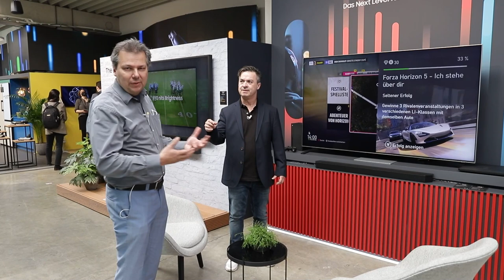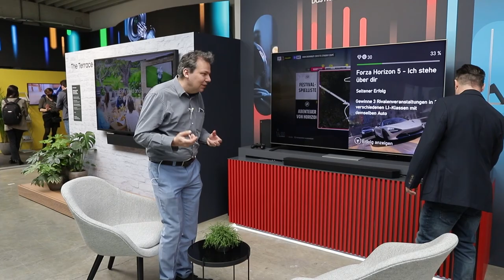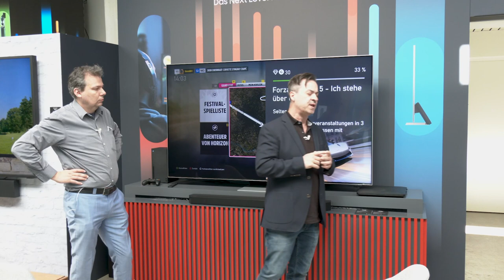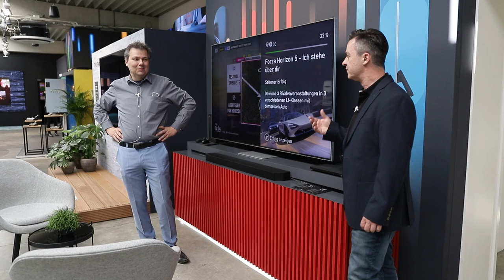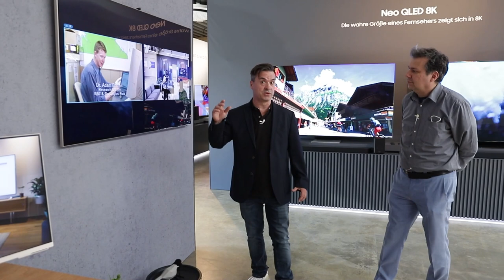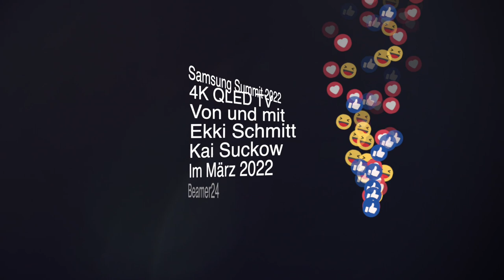Samsung 4K NeoQLED TV QN95B, QN93B & QN90B - Top UHD-Fernseher mit HDR10 & Co.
Samsung 4K Fernseher 2022 Modelle überzeugen mit einer Top-Leuchtkraft und besonderen Schärfe. Die kleinsten Details werden dank des Megakontrasts dargestellt werden. Das Tizen OS kann WLAN, LAN und bietet Apps, wie Netflix, Amazon Prime, Disney+, DAZN, Sky, YouTube, uvm., sorgt für erlebnisreiche Momente. Auch Gaming wird nun groß geschrieben, dank HGiG Standard. Noch mehr sichtbare Bereiche bei Gaming HDR - damit Du den Gegner früher siehst.